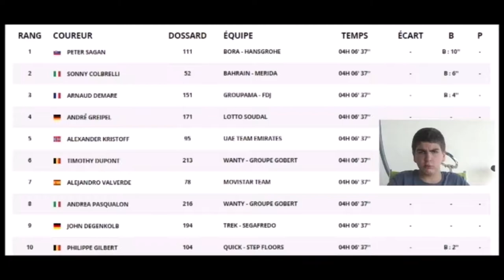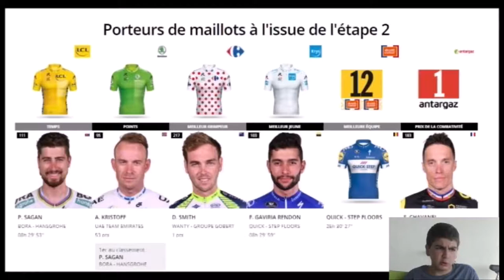Le Tour de France 2018: Le Débrief de la 2ème Etape